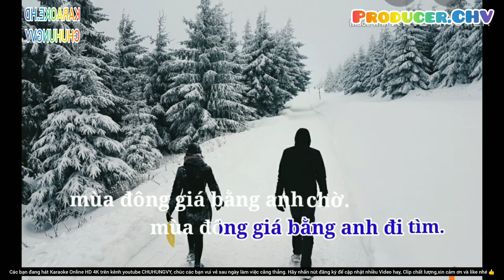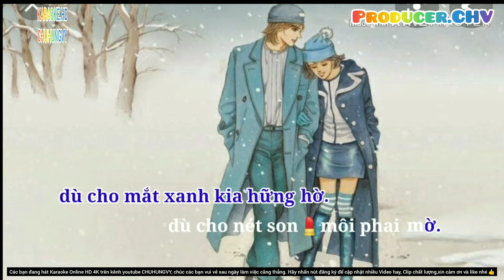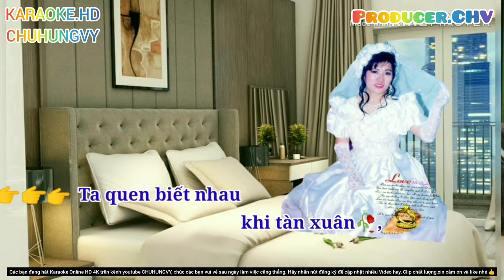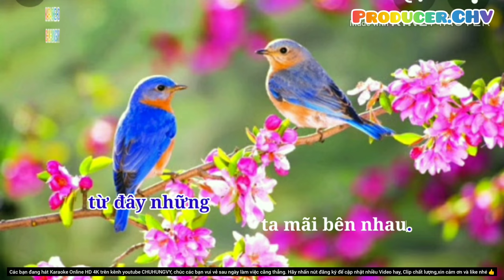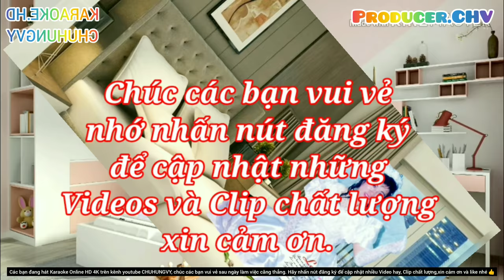🎤🎶KARAOKE HD 4K 🎙🎙 CHỜ ĐÔNG (Sáng tác: Ngân Giang)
Nhạc sĩ Ngân Giang tên thật là Nguyễn Văn Vỹ, sinh năm 1946 tại tỉnh Quảng Yên (nay đã sáp nhập với tỉnh Hải Ninh thành tỉnh Quảng Ninh) thuộc miền Bắc Việt Nam, là một trong số bốn người con trong một gia đình trung lưu, nho giáo. Ông bộc lộ tài năng âm nhạc từ thuở nhỏ. Lúc 9 tuổi ông đã đạt giải Nhất trong cuộc thi đàn Mandolin do các linh mục của các trường Chủng viện tổ chức. Nhờ thành tích này, ông đã được các linh mục dòng Cứu Thế nhận làm đệ tử ruột dạy về các bộ môn Âm nhạc, Kịch, Hát, v.v...

Ông bắt đầu sáng tác từ năm 14 tuổi. Các thể loại nhạc ông sáng tác thời điểm này là hùng ca và các bài hát tập thể cho các trường và các đoàn du ca hướng đạo.

Năm 1967, vì tình hình đất nước, ông đã gia nhập vào Quân đội và đầu quân vào Cục Tâm Lý Chiến. Thời gian này ông chuyển hướng sang loại nhạc tình cảm, nhạc quê hương và nhạc lính.

Ngoài thời gian học âm nhạc tại các trường Chủng viện, nhạc sĩ Ngân Giang còn học thêm guitar với các nhạc sĩ đàn anh như: Phạm Khánh, Hoàng Bửu, Lâm Tuyền, Trần Trịnh v.v..

Vợ ông là bà Trần Anna Tho (nhũ danh). Ông có tất cả năm người con.